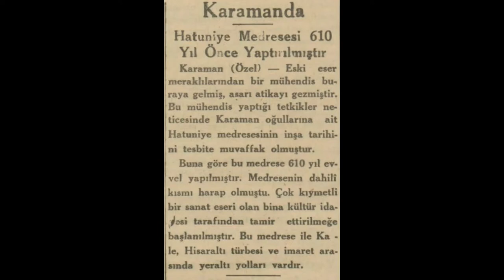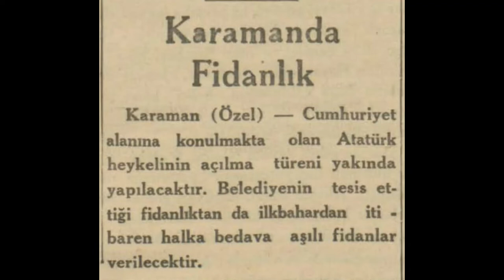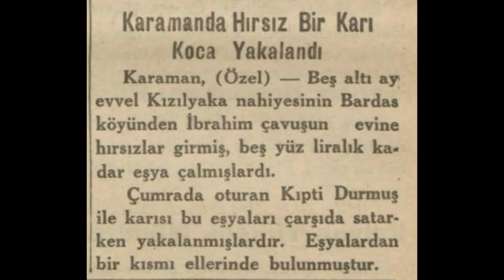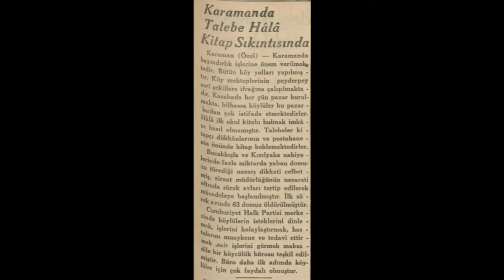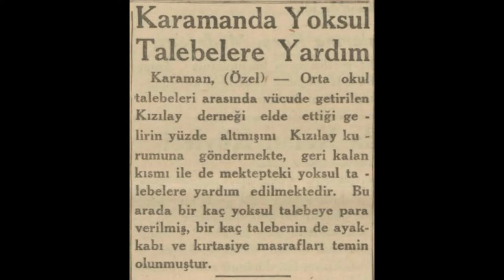Karaman 1936 Haberleri (1)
Karaman hakkında çıkan 1936 yılı haberleridir.

1. Haber: Karaman'da bayındırlık çalışmaları
2. Haber: Hatuniye Medresesi
3. Haber: Karaman'da ortaokul
4. Haber: Karaman'da fidanlık
5. Haber: Karaman'da Mestat Köyü
6. Haber: Karaman'da tuhaf bir doğum
7. Haber: Karaman'da hırsız bir karı koca yakalandı
8. Haber: Karaman'da talebe hala kitap sıkıntısında
9. Haber: Karaman Belediyesi'nin yerinde bir kararı
10. Haber: Karaman'da yoksul talebelere yardım